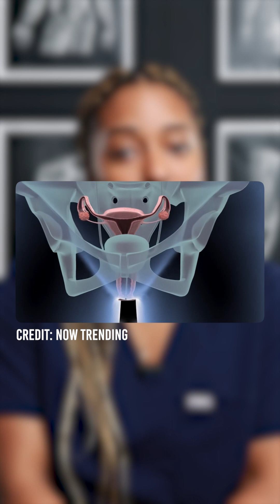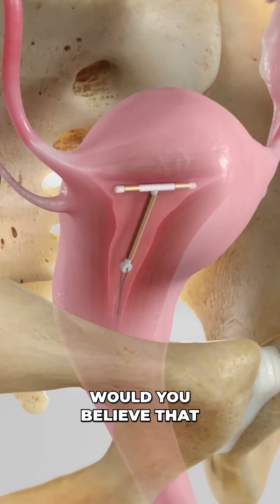Emergency Contraception: What They Don’t Tell You!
Emergency contraception (EC) is a crucial option for preventing unintended pregnancies after unprotected sex or contraceptive failure. Many misconceptions surround EC, so understanding its types, effectiveness, and proper use is essential.

What Are Emergency Contraceptives?

Emergency contraceptives are methods used to prevent pregnancy after unprotected intercourse. They work primarily by delaying ovulation, preventing fertilization, or hindering implantation. EC is not an abortion pill and will not affect an existing pregnancy.

Types of Emergency Contraceptives

Emergency Contraceptive Pills (ECPs)

Levonorgestrel (Plan B One-Step, Take Action, My Way, etc.): Available over the counter, most effective when taken within 72 hours of unprotected sex.

Ulipristal Acetate (Ella): Requires a prescription, remains effective up to 5 days after unprotected sex, and works better than levonorgestrel, especially later in the timeframe.

Copper Intrauterine Device (IUD)

The most effective form of emergency contraception, reducing the risk of pregnancy by over 99% when inserted within 5 days of unprotected sex. Additionally, it can serve as long-term contraception.

How Effective Are Emergency Contraceptives?

Effectiveness depends on the method and timing of use:

Levonorgestrel: Reduces the chance of pregnancy by 75-89% when taken within 72 hours.

Ulipristal Acetate: About 85% effective, maintaining higher efficacy closer to the 5-day window.

Copper IUD: Over 99% effective, making it the best option for emergency contraception.

Who Can Use Emergency Contraceptives?

Most individuals can safely use EC, but effectiveness may vary based on weight, health conditions, and drug interactions. Ulipristal acetate may be less effective in individuals with a higher BMI, and consulting a healthcare provider can help determine the best option.

Common side effects of ECPs include:

Nausea

Fatigue

Irregular bleeding

Headaches

Breast tenderness
The copper IUD may cause cramping and heavier periods initially.

How to Access Emergency Contraception

Levonorgestrel-based pills are available without a prescription at most pharmacies.

Ulipristal acetate requires a prescription and may be found at clinics or online pharmacies.

A copper IUD must be inserted by a healthcare professional at a clinic.

Emergency contraception is a safe and effective way to prevent pregnancy after unprotected intercourse. Knowing your options and acting quickly increases the chances of success. If you are unsure about the best choice for you, consult a healthcare provider for guidance.